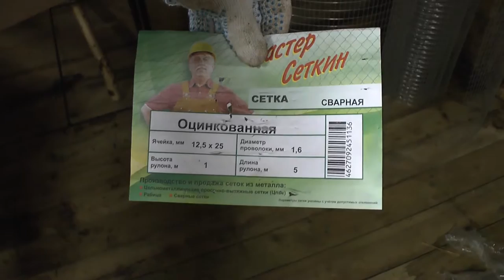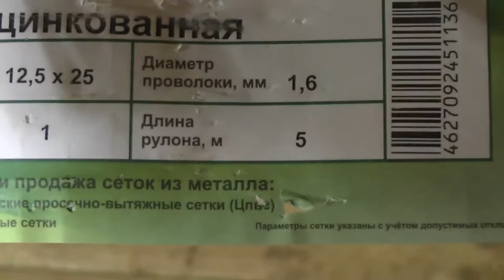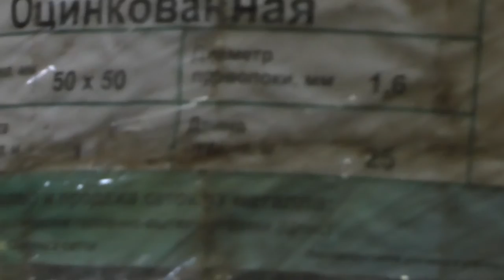Клетка для куриц своими руками.